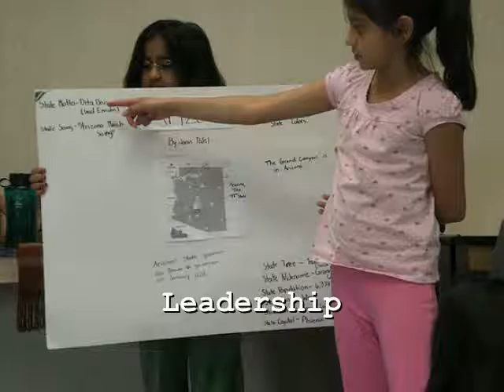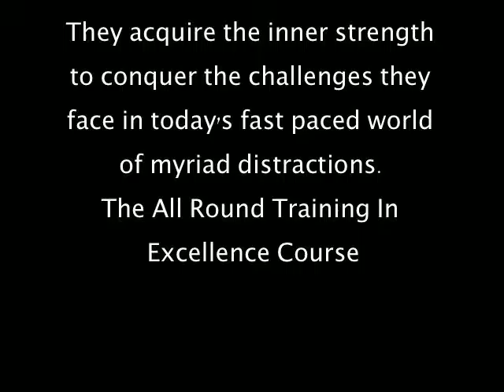ArtExcelMega course video promo